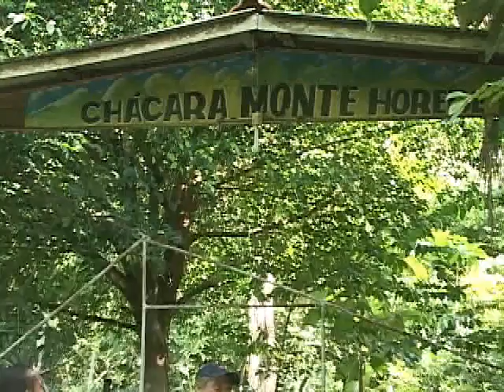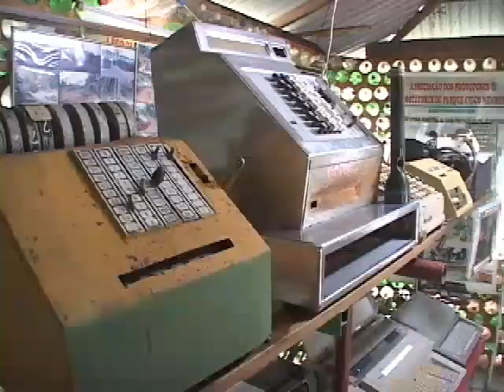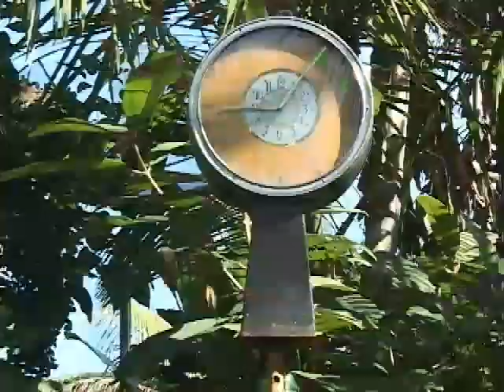Angelino Moreira Gênio Professor Pardal Ouro Preto do Oeste - RO, 76920-000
💚🇧🇷, ASSISTEM OS VÍDEOS

Mirante - Torre da Embratel - Parque Mun., Ouro Preto do Oeste - RO, 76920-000

Reportagem da Rede-TV DE 2007 Na Oficina Do Professor Pardal Na Fabricação de Motor Movido a Corda de relógio.
E Também
Na Propriedade MODELO NACIONAL E INTERNACIONAL de Seu

Reportagem da Rede-TV De 2006 Na Oficina Do Professor Pardal Na Fabricação de Motor Movido a Óleo Vegetais,
É Também Na Propriedade MODELO NACIONAL E INTERNACIONAL de Seu

Reportagem da REDE-BAND DE 2006 Na Oficina Do Professor Pardal Na Fabricação de Motor Movido a Água.
E Também Na Propriedade
MODELO NACIONAL E INTERNACIONAL de Seu

4° VÍDEO
Conheça Um Casal de Idosos Milionário sem ter nada Mora na Roça Tem tudo sem tem nada!

(VEJA OS VÍDEOS DA HISTÓRIA DE MINHA MÃE MARIA MOREIRA FALECIDA DIA 18/11/2002

Veja

1-Dentro do Escritório construído com um Tanque de Combustível.

2-Museu com mais de 2,000 mil PEÇAS HISTÓRICAS CATALOGADA, construído com 3,555 litros PETs.

3-Sanitário Compostável para reaproveitamento de COCO HUMANOS.

4-Horta Mandalla construída com 3,000 mil litros de Vidros.

5-Bondinho na Floresta e outras Atividades na Propriedade.

6-Trabalhos com PNEUS VELHOS E OUTROS

5° VÍDEOS.

6° VÍDEOS.

7° VÍDEOS.

8° VÍDEOS.

9° VÍDEOS.

10° VÍDEOS.

11° VÍDEOS.

1° VÍDEOS.

2° VÍDEOS.